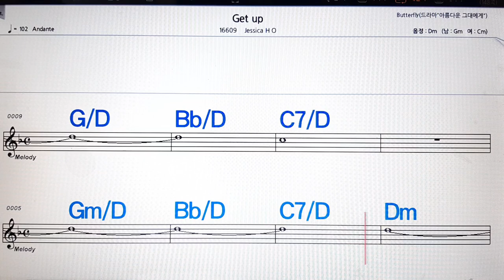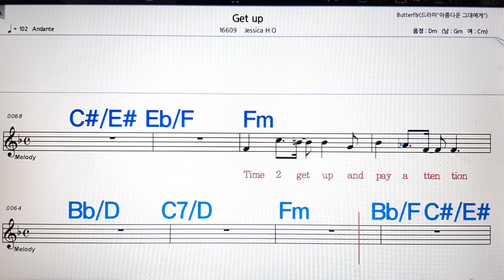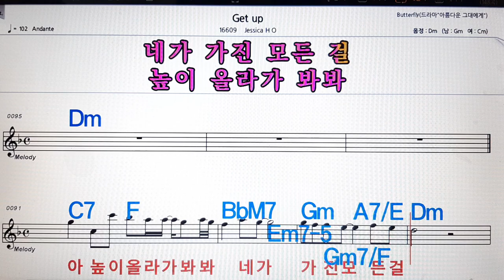Get up/Jessica HC💋노래방, 악보,반주, 가라오케 ,코드, 가사 .💖Karaoke, Sheet music ,Chord, Lyrics ,MR